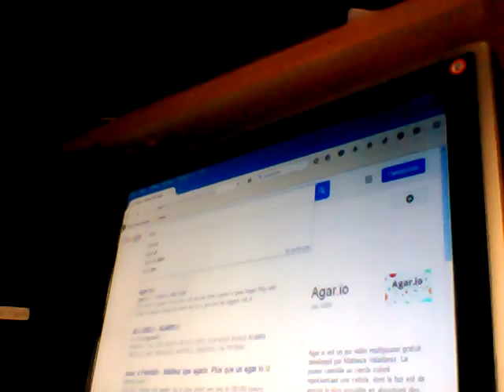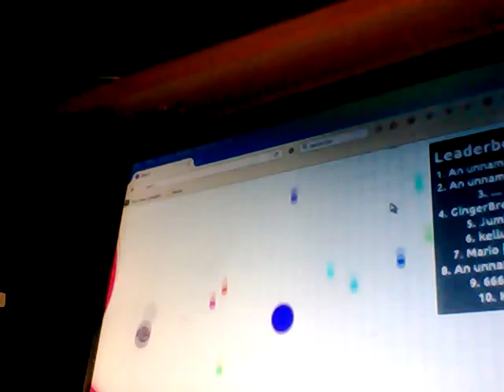L homme le plus nul à agar.io